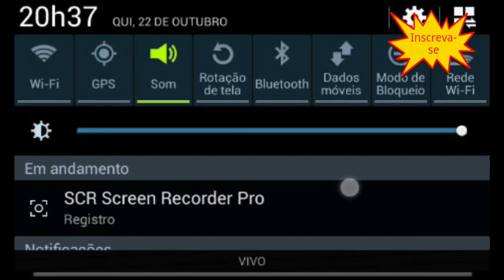#12 Jogando um pouco de Mb,possivel volta;)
→Fala galera,mais um video